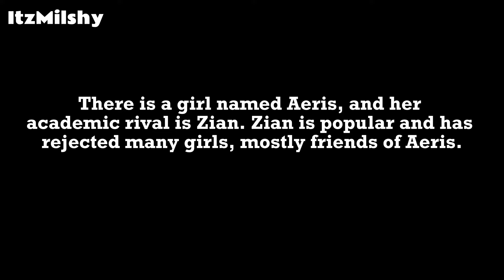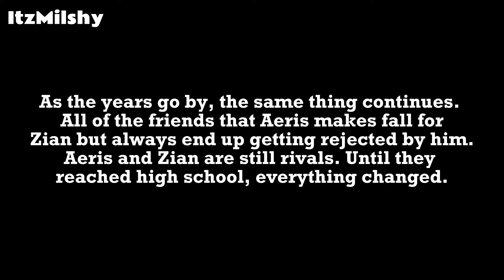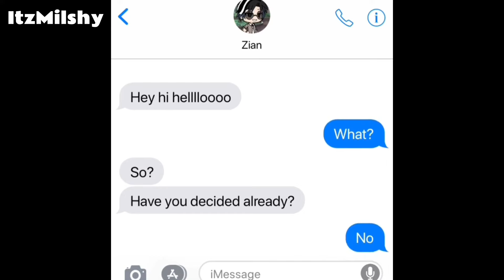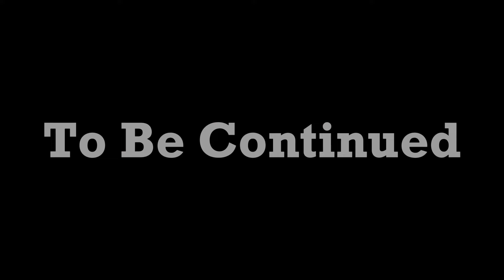Two Friends Fighting over their friends GF || GLMM || Story of Zian and Aeris || Part 1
[Apps I used:]
•gacha life
•kinemaster
•CapCut
•ibispaint
•MeMiMessage